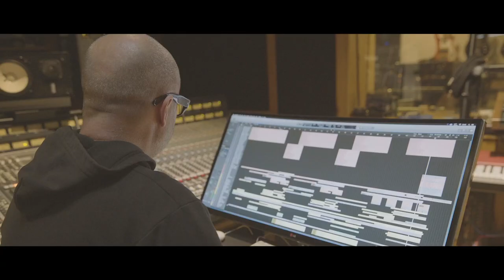The Beta Machine - Behind The Scenes of 'Intruder'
Behind the scenes of the creation of 'Intruder'. (Audio produced by Mat Mitchell)

Music video by The Beta Machine performing Behind The Scenes of 'Intruder'.